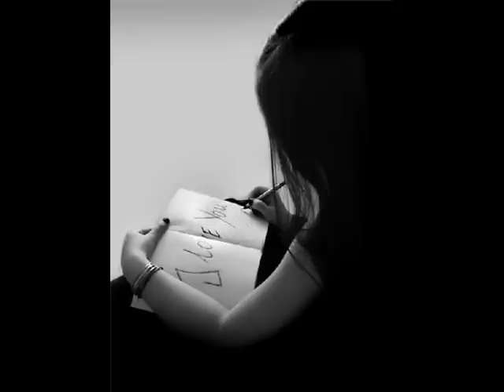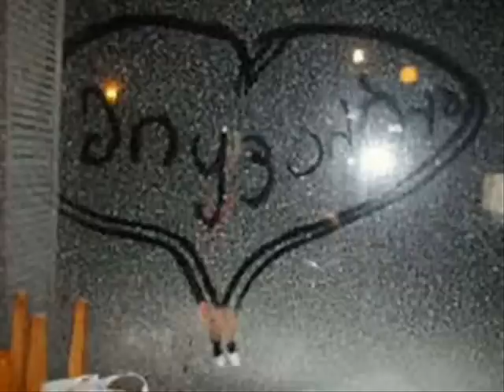სულის გავლით გულამდე! ♥